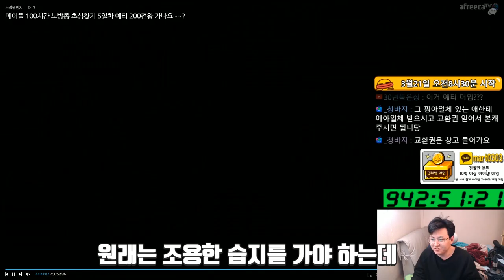예티X핑크빈 (예티) 200육성 10시간컷 (사냥터,팁,) 후기 - - 먼치의 메이플스토리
메이플 , 메이플스토리 스카니아 - 주 : 사냥,유니온,육성,보스 / 부 : 무자본 무과금 돈버는법 장사 사냥터 직업추천 테라버닝 .. 등 합니당..

유니온 : 9042

220 : 스트라이커(테라버닝,극한돌파) , 205 카데나(메잘알)
203 : 히어로(심신수련관)
201 : 신궁(아무것도 안했는데) , 아크메이지(불독),썬콜 (아무것도안했는데)